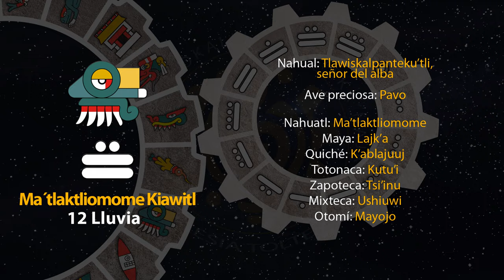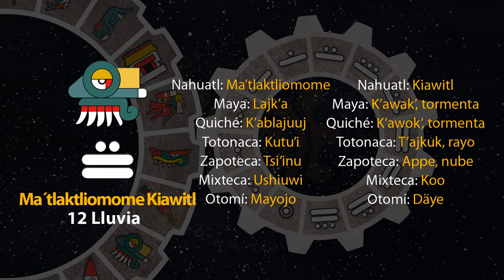El tonal de hoy es "Ma´tlaktliomome Kiawitl - 12 Lluvia" 21/07/23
11 de Weitekuilwitl
Año 7 Agua
49 del 19 Atado
5145 del Quinto Sol

21 de julio de 2023.